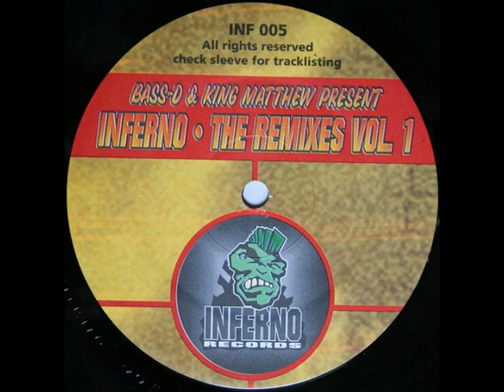Bass D & King Matthew - Take Me Higher (DJ Gizmo Remix)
Bass-D & King Matthew – Inferno • The Remixes Vol.1
Label: Inferno Records – INF 005
Format:
Vinyl, 12", 33 ⅓ RPM
Country: Netherlands
Released: 1995
Genre: Electronic
Style: Hardcore, Happy Hardcore